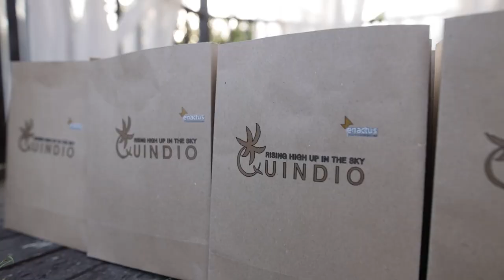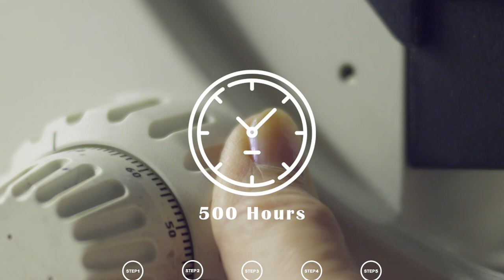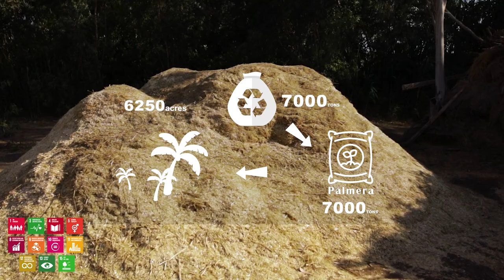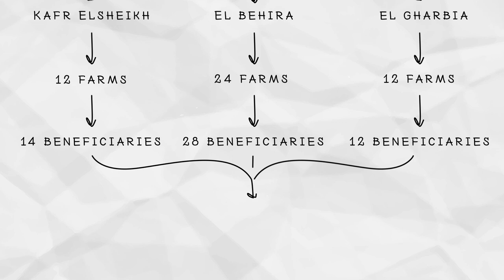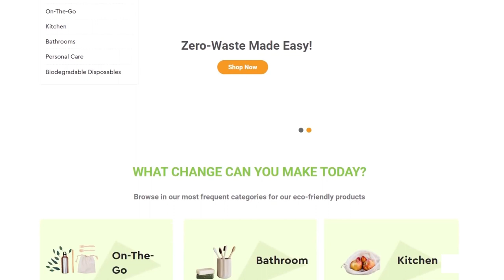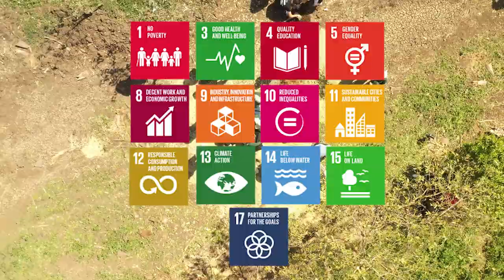Enactus Egypt national competition 2022 - Enactus Kafr Elsheikh 'Quindio'